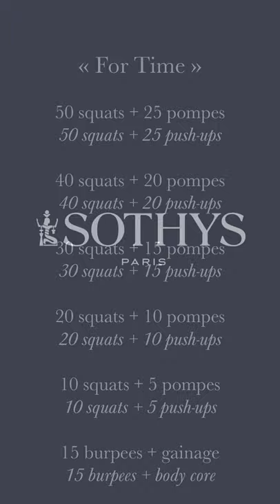Sport tutorial by Vincent Clerc - 1st sports session - Sport at home | Sothys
Vincent Clerc has concocted a sports program to prepare the end of the confinement.

We start today with a first sports session called "For Time".

- 50 squats + 25 push-ups
- 40 squats + 20 push-ups
- 30 squats + 15 push-ups
- 20 squats + 10 push-ups
- 10 squats + 5 push-ups
To finish : 15 burpees + plank

Don't forget to prepare your skin for this sporting activity with our Sothys Athletics™ Smoothing warming gel.